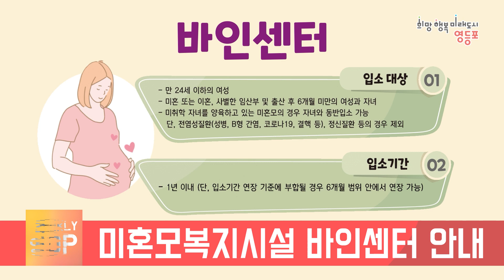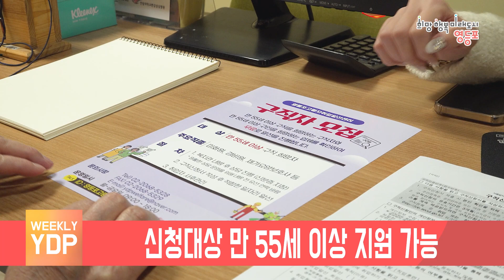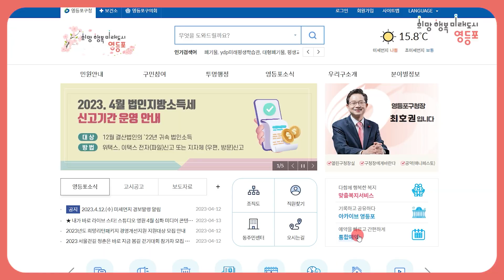[영등포구] 주간영등포 2023년 4월 2주차 (영등포 지식인 외 2건)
#1. 바인센터안내
#2. 고령자 취업알선센터
#3. 영등포 지식인